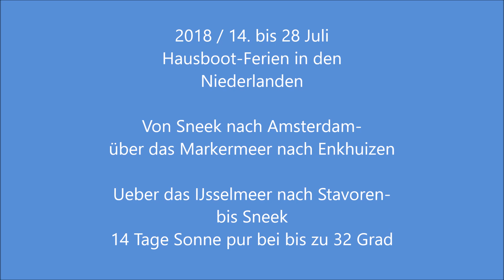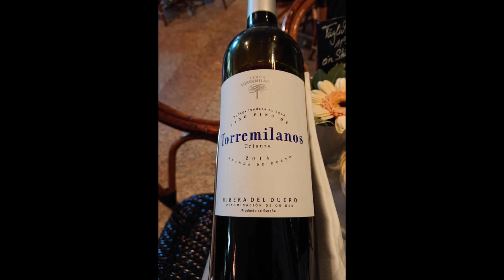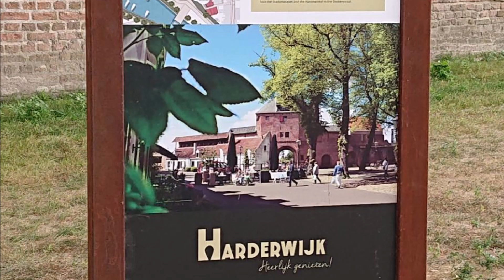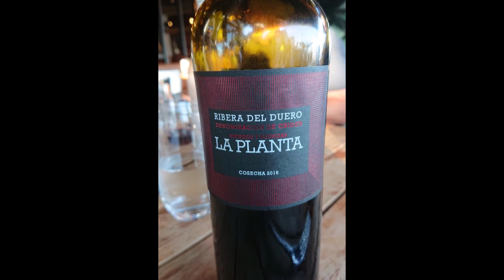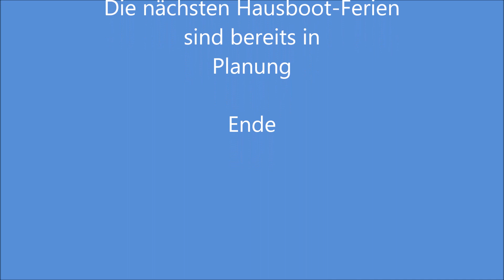Hausboot Ferien in den Niederlanden 2018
14 Tage mit dem Hausboot von Sneek nach Amsterdam, über das Markermeer nach Enthuizen, über das Ijsselmeer nach  Stavoren, zurück nach Sneek. Fahrzeit ca. 34 Stunden. Binnenschiffahrtspatent nötig.